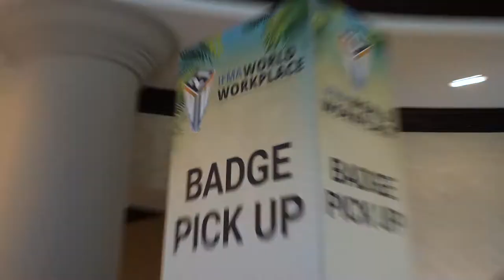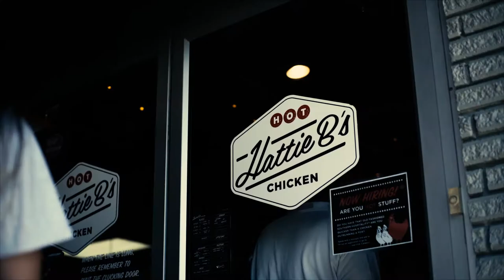Take Center Stage at World Workplace 2022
In the workplace arena, you want to be sure your performance gets a standing ovation. As the curtain lifts on FM’s shift from purely operational to indispensably strategic, there’s no business like know business. Get your act together – this year’s marquee FM event in Music City will prepare you to take center stage in making the spaces you manage your tour de force.

Incomparable experience. Incredible value.
IFMA’s World Workplace has set the pace for others to follow since 1995. Some try to imitate but cannot truly replicate the original, all-encompassing learning and networking event for FM and the wider built environment.